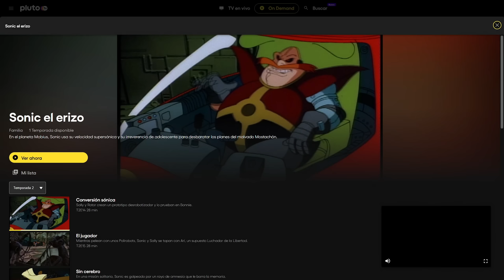MIRA LA SERIE de SONIC en Español latino y GRATIS en 2022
Mira Sonic SatAM en 2022 de manera gratuita y en Español latino. Podes ver gratis la nueva serie en una plataforma gratis. Sonic SatAM, Sonic the hedgehog o Sonic el heroe, como mejor lo conozcas!